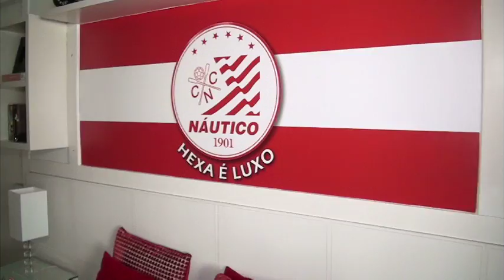SHOW DE BOLA - TV Jornal 08/08/15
SHOW DE BOLA  08 08 15